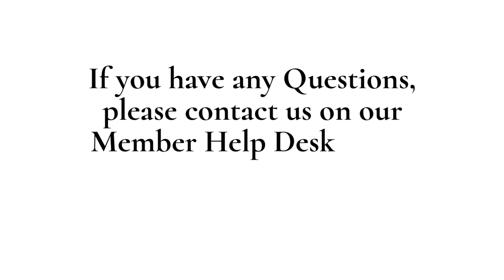TWS Help Guide Mobile Phone-Remember A Veteran